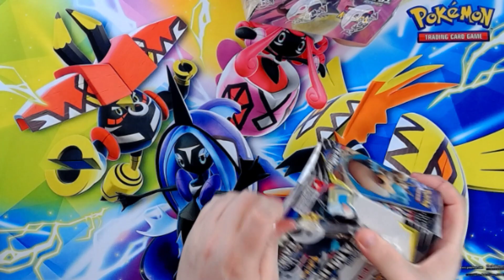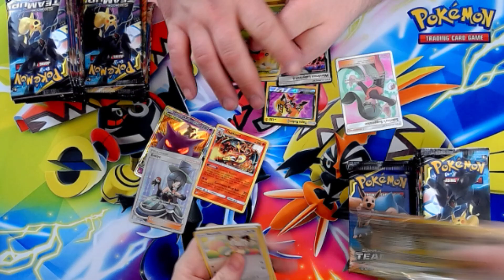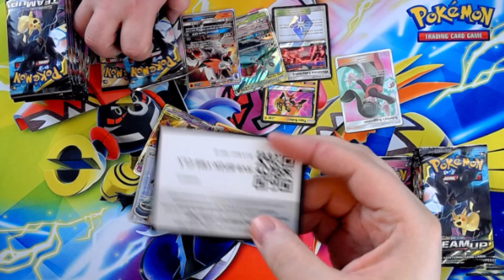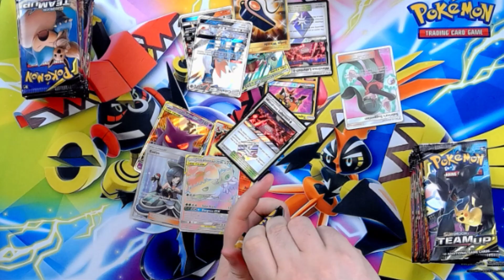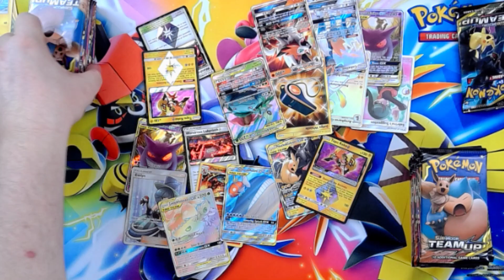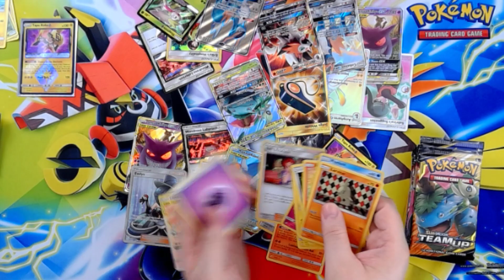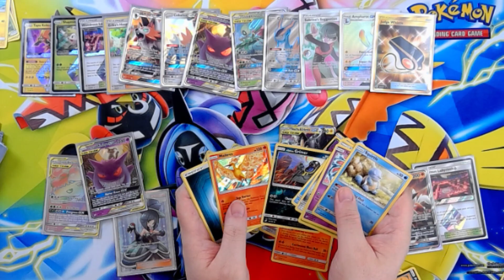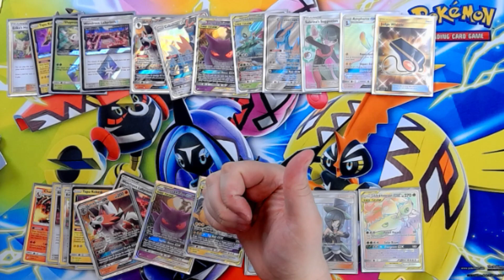Pokemon Team UP Booster Box battle opening